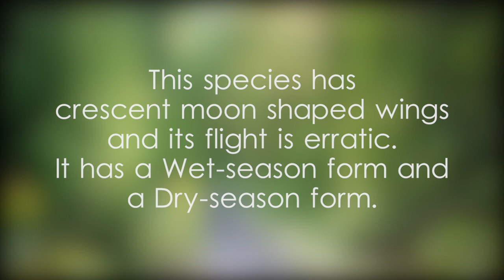Common evening brown - video 1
samanal vishesha,Common evening brown in Asia,Melanitis leda in Sri Lanka,Melanitis leda in the Western Province,Melanitis leda in the Colombo District,Common evening brown in Kotte,Melanitis leda photo,Melanitis leda with crescent moon shaped wings,butterfly with a Wet-season form and a Dry-season form,butterfly found flying at dawn and dusk,Papilio leda butterfly pictures,butterflies found in Sri Lanka,butterflies at Beddagana Wetland Park,butterflies at Diyasaru Park,butterflies at Kotte Rampart Wetland Park,Butterflies found in Kotte,butterflies seen in Battaramulla,Genus Melanitis example video,Family Nymphalidae example video,Order Lepidoptera example video,Common evening brown P1000,Common evening brown scientific classification,Melanitis leda identification,Common evening brown binomial name,Melanitis leda photos,Common evening brown facts,Common,evening,brown,Common evening brown video,video on Common evening brown,video,Yoshan,Bisanka,wildlife,animals,